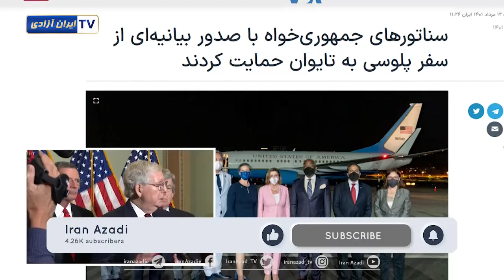سفر پلوسی به تایوان و حمایت رژیم ایران از چین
بدنبال سفر نانسی پلوسی به تایوان سخنگوی وزارت خارجه رژیم ضمن محکوم کردن این سفر حمایت خود را از چین اعلام کرد
هدف رژیم از این حمایت چیست؟